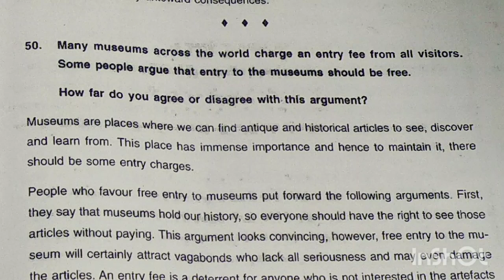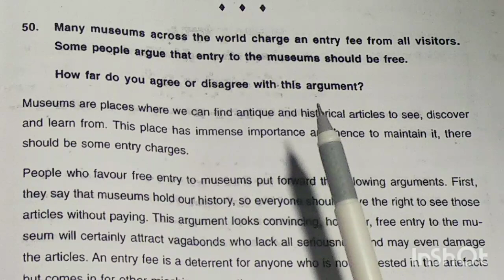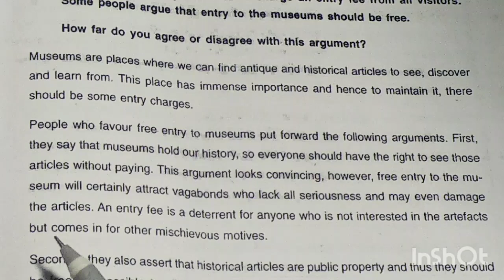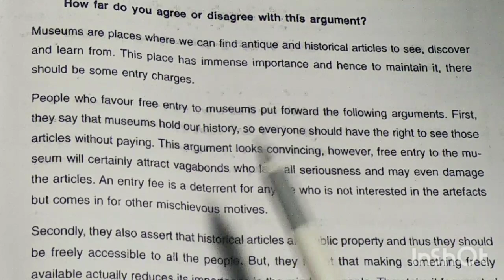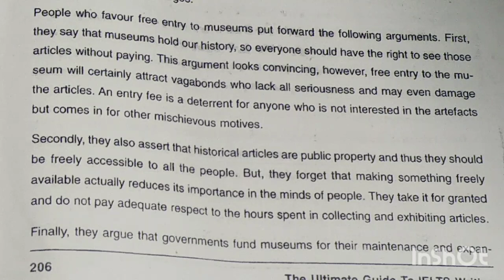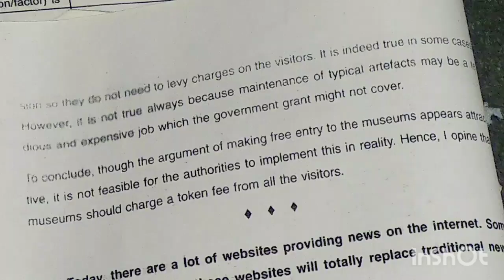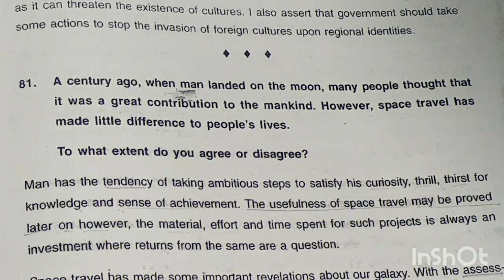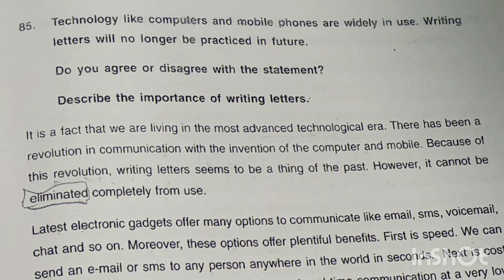20+ recently asked IELTS writing task 2 topics/IELTS writING task 2 sample answers/writing task 2